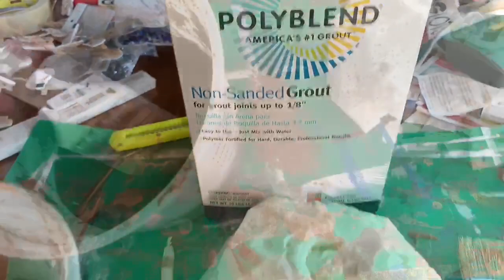Setting up a Leopard Gecko Enclosure // 20 Gallon IHeartGeckos Tank Conversion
◦•●◉✿ 𝙎𝙤𝙘𝙞𝙖𝙡 𝙈𝙚𝙙𝙞𝙖 ✿◉●•◦

Blog Hi guys! Here’s Queso's new bioactive enclosure! I am by no means a bioactive expert, and I’m just starting to experiment with bioactive setups.